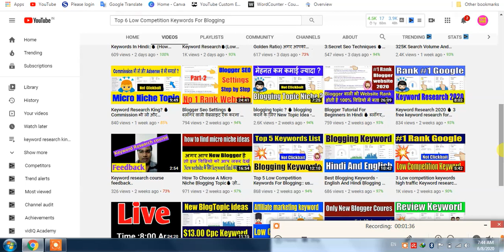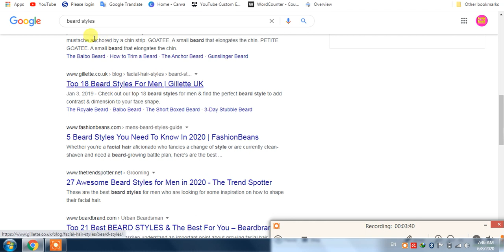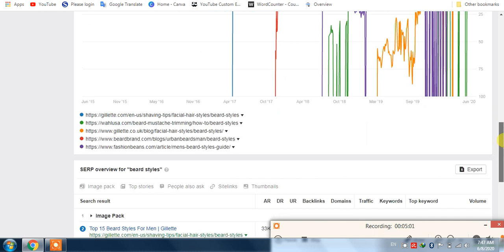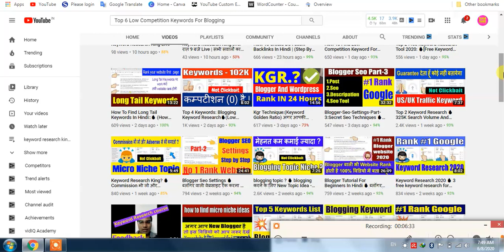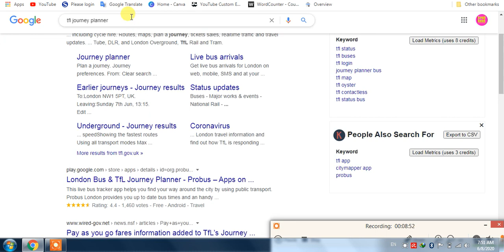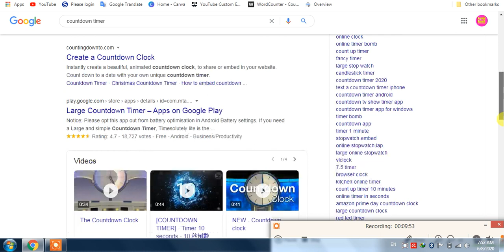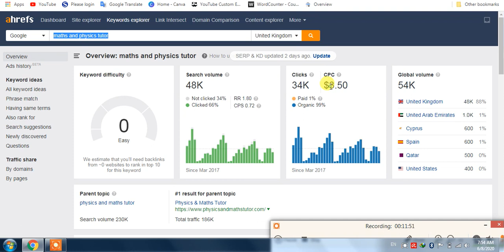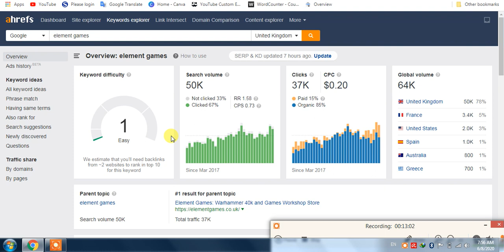Top 5 Low Competition Keywords For Blogging - Keyword Research King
5 Low Competition Keywords For Blogging - Keyword Research King

✅Blogging Keyword Research
✅अगर आपको कीवर्ड रिसर्च मार्केटिंग सीखना है तो आप  हमसे संपर्क कर सकते है |

 👉If We Follow The Right Path, ✅We Will Definitely Get The Destination💯

Other Video For You:
✅Movies website keywords.
✅Top 5 How To Find High Search Low Competition Keywords | High Cpc Keywords | Keyword Research King

About Me And My Effort - Hi , i am Abhishek, Welcome To my channel, if you haven’t subscribed my channel yet, don’t forget to subscribe to get special tips about keyword research and blogging tip so that you may also be able to grow your own business by taking the help of me.

*Thanks for sharing your valuable time and reading this Descripation . I can;t grow this channel without your support.